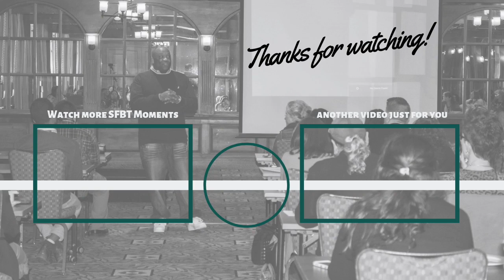SFBT Moments Volume 126: The Miracle Within the Miracle Question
Though it doesn’t seem that long ago, it was more than 20 years ago that I learned that every person was a miracle. In this video I share how I learned this lesson and how it became so critical to my work as a Solution Focused professional.